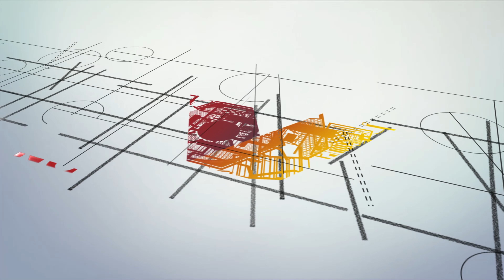Tủ Quần Áo Lắp Ráp 4 Cánh Gỗ MDF Màu Óc Chó Phối Trắng Đẹp Hiện Đại | Nội thất Viva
Một chút nhấn nhá phá cách của tủ áo lắp ráp sẽ giúp không gian căn phòng trở nên trẻ trung, phóng khoáng hơn. Hãy cùng Nội thất Viva nhìn ngắm hình ảnh thực tế và thông tin chi tiết của chiếc tủ quần áo hiện đại, chất lượng này.
Mã sản phẩm: TA-1670
Chất liệu: Gỗ MDF Melamine Sơn 2K
Sắc màu: Màu Óc Chó Phối Trắng
Kích thước: 160 x 55 x 200cm (rộng x sâu x cao)
Bảo hành: 2 năm & hỗ trợ trọn đời
🏠 Showroom 1: 160C Trường Chinh, P.12, Q.Tân Bình, Tp.HCM
🏠 Showroom 2: 606 Nguyễn Văn Quá, P.Đông Hưng Thuận, Q.12
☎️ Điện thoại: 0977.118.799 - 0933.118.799